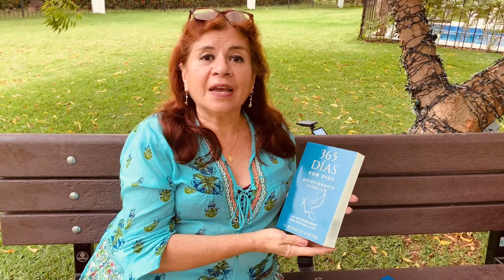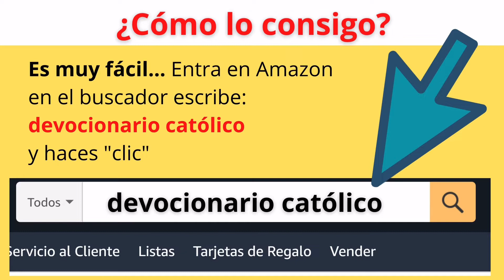Nuevo DEVOCIONARIO CATÓLICO - Hablemos de LIBROS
Hoy te quiero presentar mi nuevo libro Devocionario Católico, 365 días con Dios.

Un devocionario es un libro diario que Permite tener un encuentro con Dios en forma práctica y sencilla. Contiene oraciones y reflexiones para diferentes ocasiones y momentos importantes de la vida. Trae enseñanzas para cada día del año, que te van a enriquecer y traer la paz que tanto necesitas

Es un libro de acompañamiento. Estará a tu lado todo el año. ¡Te ayudará a mejorar tu relación con Dios! Y es muy fácil de adquirir.

Si vives en los Estados Unidos o en cualquier país de América Latina haz clic en este enlace

Si vives en MÉXICO haz clic en este enlace

Si vives en España, haz clic en este enlace

Si vives en Canadá, haz clic en este enlace